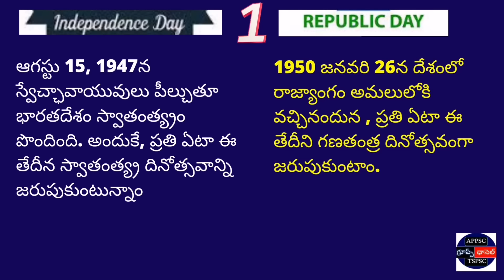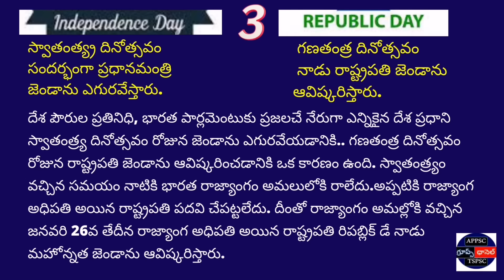ప్రతీ భారతీయుడు కి తెలియాలి ||What are the differences between Independence Day and Republic day?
What is the difference between flag hoisting and flag unfurling? - Independence Day 2022
ఆగస్టు 15న జెండా ఎగరవేయడానికి.. జనవరి 26న జెండా ఆవిష్కరించడానికి తేడా ఏంటో తెలుసా..?

flag hoisting difference between independence day and republic day in telugu | Differences In Flag Hoisting On Independence Day And Republic Day

Hello and Welcome to this New Video for " What is the difference between flag hoisting and flag unfurling? - Independence Day 2022". On the Independence day flag hoisting is done by Prime Minister but on the Republic day flag hoisting is done by the President. On the Independence day flag is closed, tied and sitting at the bottom. Chief guest has to pull it up and take it to the top and unfurl it.

In this Video you Will Learn about :Flag Unfurling Vs. Hoisting | India’s Independence Day | Flag Hoisting Facts Difference between Flag Hoisting on 15th August and 26th January Flag Unfurling Flag Hoisting vs Unfurling of Flag

flag hoisting difference,independence day and republic day flag hoisting difference
/झंडारोहण और झंडा फहराने में फर्क Differences In Flag Hoisting On Independence Day And Republic Day Independce Day , '
Republic Day पर Flag Hoisting के हैं अलग-अलग तरीके